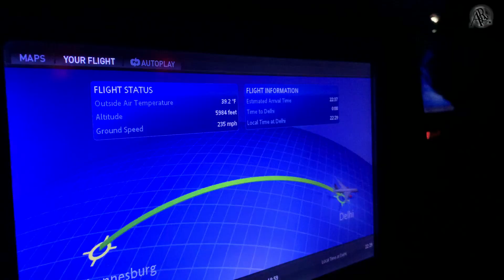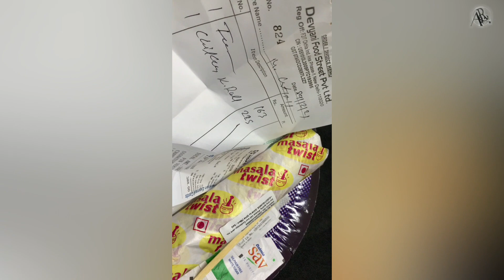ഞങ്ങൾ ഇനി ചന്ദ്രപ്പിയുടെ നാട്ടിൽ Africa To Andra... Disaster trip Malayalam Vlog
Africa to Kerala traumatic trip ever. After 3 years we travel

I am Aiswarya Ram, I am in Johannesburg South Africa. AR360 is my life's Journey in 360 degrees.

I am there in Instragram and Fb, follow me there if you wish:

Now my Gadgets:
Camera: Canon M50 mirrorless, best camera I feel only its bit heavy
Action Camera: Gopro hero9 best for motion videos like walk n talk but bad for low lighting.
Drone: DJI mavic air 2, best drone ever
Mic: Rode/Boya
Now Music: Epidemic sounds
Editing Software: Filmora X , best for new comers and not best but it best for the price all other softwares are expensive.

All the shots in this video copyrighted to AR360 by Aiswaryaram channel.

Aiswarya Ram

Malayalam Travel & Food Vlog by AiswaryaRam: AR360_Aiswaryaram